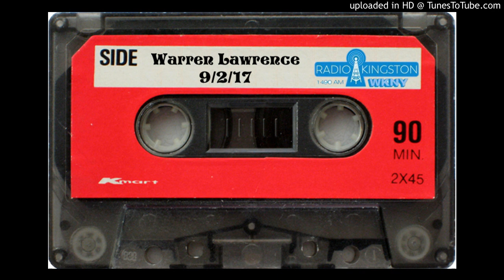Warren Lawrence on WKNY - 9/2/17 (Part 1) - Scoped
From my aircheck collection.